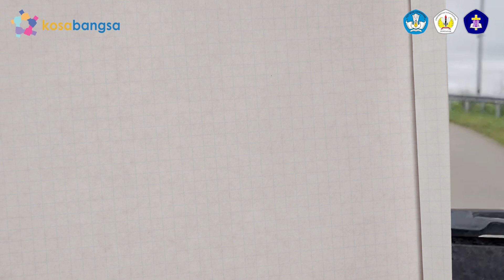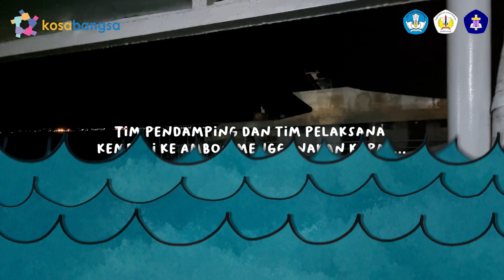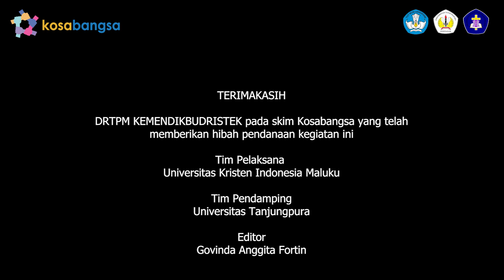Pendampingan Diseminasi Teknologi Pengering Dome, Mosef, Kusesaba dan Mie Tikosaba di Ambon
Kegiatan kali ini merupakan pendampingan tim pelaksana kosabangsa Universitas Kristen Indonesia Maluku, yang dilaksanakan selama beberapa hari di Buru Selatan, Ambon.